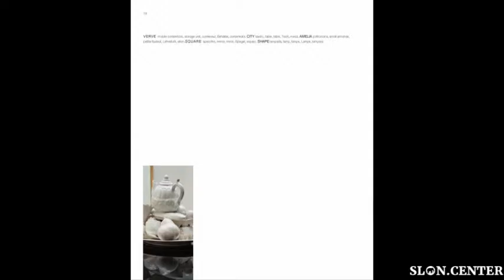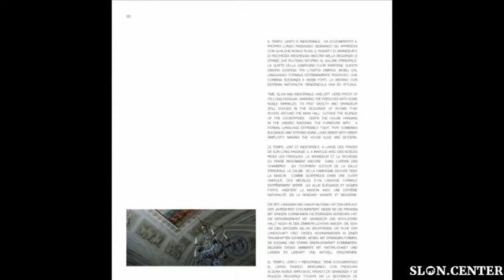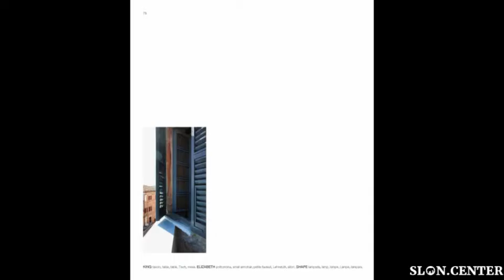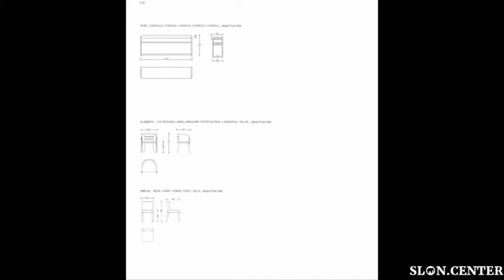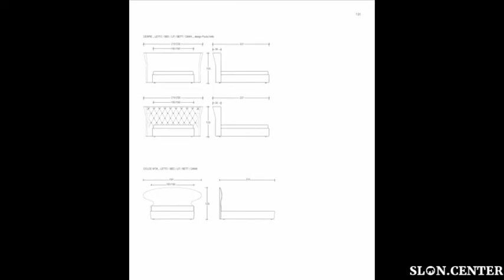ciacci catalogue gold